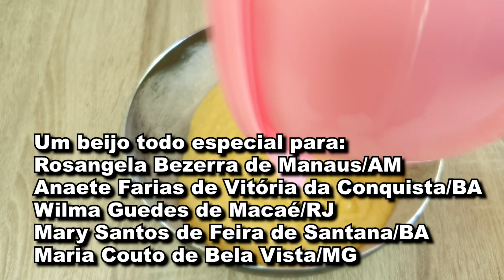SEM LEITE E SEM FORNO! BOLO INCRÍVEL DE BANANA | Receitas fáceis e rápidas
Prepare hoje mesmo um bolo de banana super delicioso e fofinho! Não precisa de leite para preparar esse bolo, e o mais incrível, não precisa assar no forno, faça tudo na frigideira!

Ingredientes da massa (tamanho da xícara: 200ml)
- 4 bananas
- 100g de margarina derretida
- 1 xícara de açúcar (160g)
- 3 ovos
- 1 colher (chá) de essência de baunilha
- 1 pitada de sal
- 1 1/2 xícara de farinha de trigo
- 1 colher (sopa) de fermento em pó
- 1 colher (sopa) de vinagre
- 2 colheres (sopa) de açúcar

QUER RECEBER UM BEIJO EM UM VÍDEO?
Como temos muitos pedidos de beijos, infelizmente não temos como colocar todos no vídeo, por mim até colocava, mas seria um vídeo só de beijos 😂😂😂, para resolver esse problema, vou colocar sempre os 10 primeiros que comentarem sua cidade no próximo vídeo.